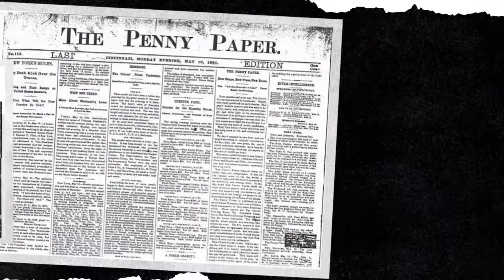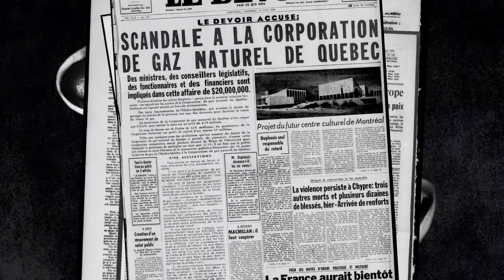Avant le combat, Henri Bourassa - Résonances S1E1 - extrait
Le 10 janvier 1910, Henri Bourassa présente son nouveau journal, Le Devoir. Il signe dans ce premier numéro un édito intitulé Avant le combat.

Animation : Ines Talbi
Invité(es) : Catherine Côté, Emmanuelle Doré et Louis-Philippe Lampron
Une production : Savoir média

Vous avez aimé la vidéo Avant le combat, Henri Bourassa - Résonances - extrait?